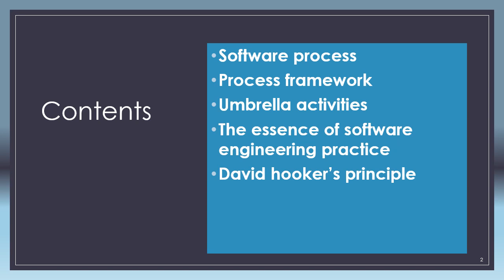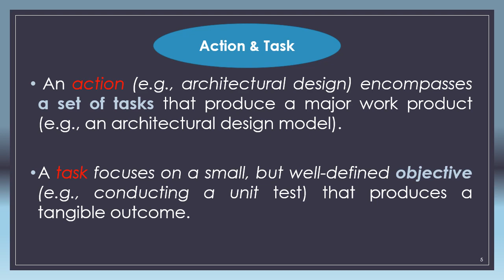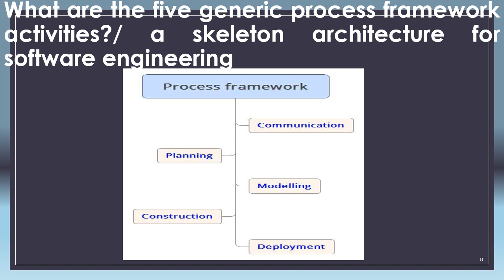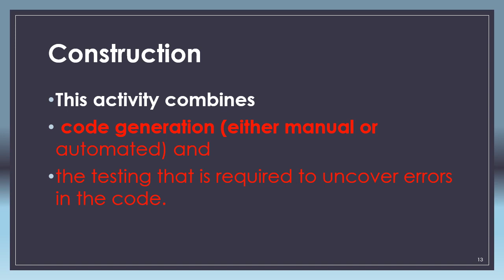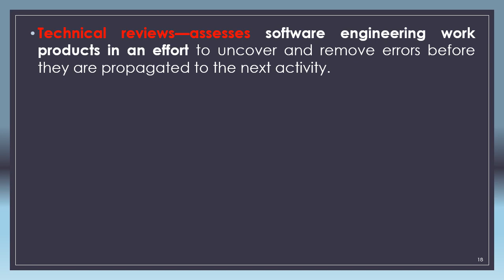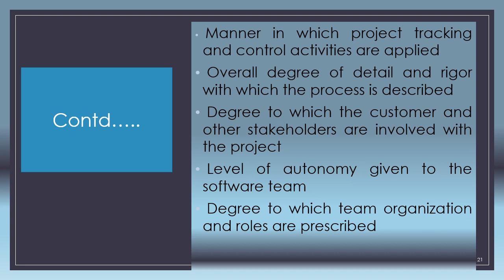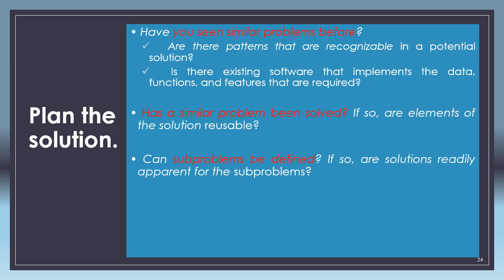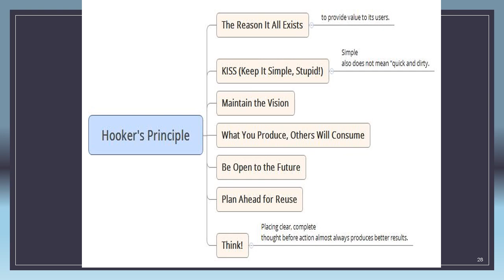Software Engineering Module 1 Part 2 (Language- Malayalam)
For BSc Computer Science/BCA
Contents
Software process
Process framework
Umbrella activities

References
Roger S, “Software Engineering – A Practitioner’s Approach”, seventh edition, Pressman, 2010.
The essence of software engineering practice
David hooker’s principle

Prepared by
Deepthi M Pisharody
Asst Professor
Dept of Computer Science
Prajyoti Niketan College